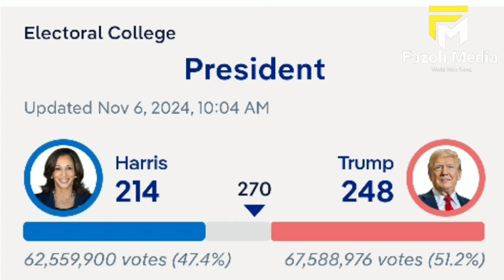KINACHOJIRI MAREKANI: TRUMP MGUU MMOJA NDANI MWINGINE NNJE YA IKULU| MATOKEO YAZIDI KUTANGAZWA!